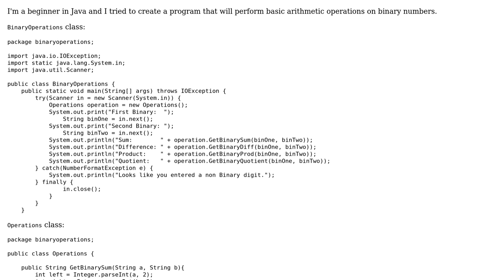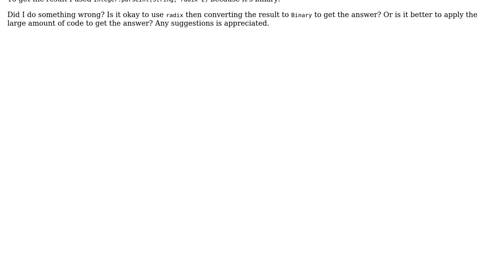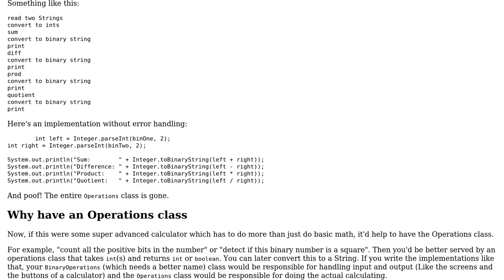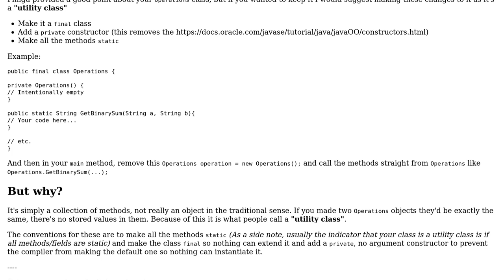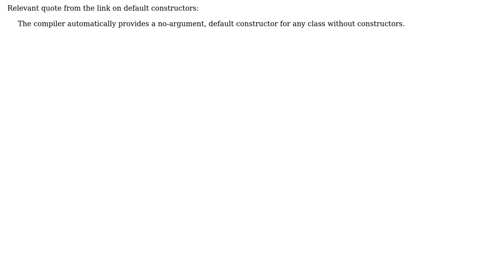Binary Calculator in Java (2 Solutions!!)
Binary Calculator in Java

With thanks & praise to God, and with thanks to the many people who have made this project possible! | Content (except music & images) licensed under CC BY-SA | Music | Images & others | With thanks to user Yodism user Pimgd user Jamal user Captain Man and the Stack Exchange Network Trademarks are property of their respective owners. You are responsible for your own actions.